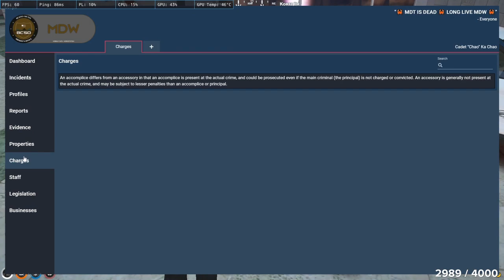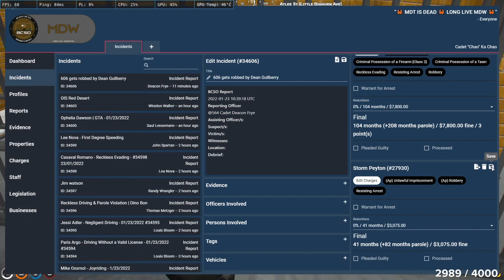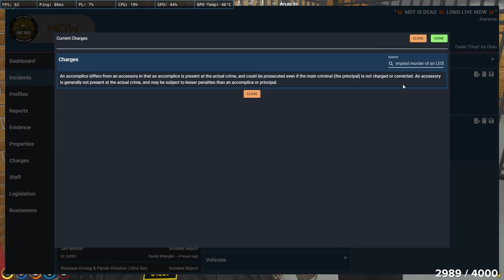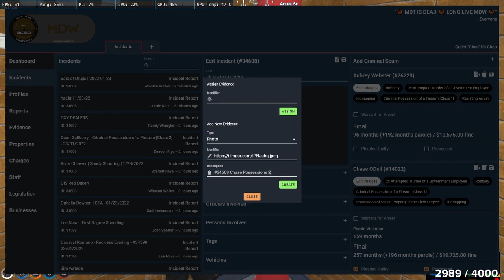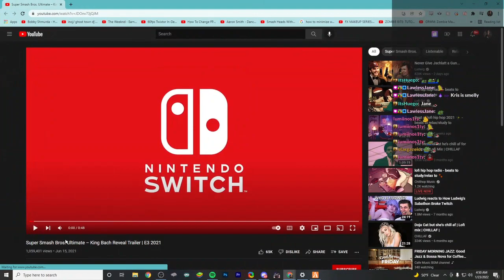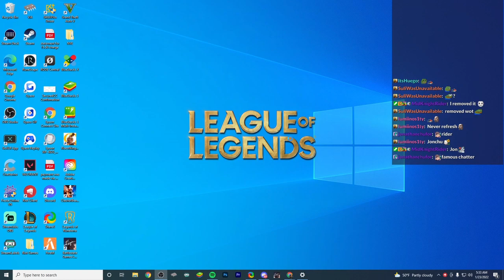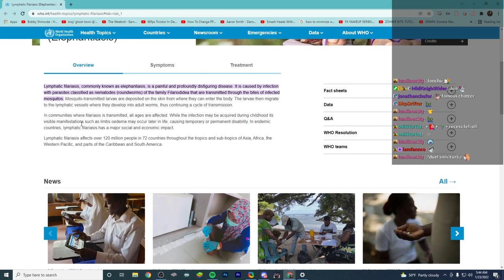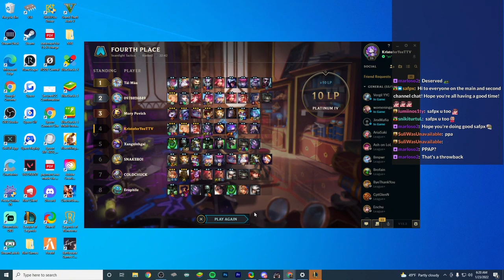01/23/22 KristoferYee's GTA RP NoPixel WL | 624 Ka Chao | Stop being Illegal | TFT (2/2)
03:15:57 TFT